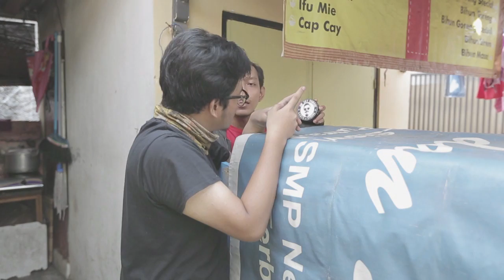Cara Menjual Pomade - Kupinang Kau Lagi Di Hari Lebaran Eps 7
Jeri , reseller pomade abi kebingungan gimana caranya menjual pomade abi yang ga laku - laku, akhirnya jeri mendapatkan solusinya, bagaimana solusinya?

Apakah Deanda mendapatkan pasangan di hari lebaran?

Episode 7 "Kupinang Kau Lagi Di Hari Lebran" Web Series Ramadhan 2016 persembahan Dikidi Channel " CARA MENJUAL POMADE "

Selamat menyaksikan dan jangan lupa bantu share ya!

Director - Adit Hasbullah, Irfan Ade Julio
Camera - Hilman Sasono, Jamil
Line Producer - Wisnu Kurniawan
Sound - Eko, Hendy
Video Editing/Sound FX - Adit Hasbullah, Irfan Ade Julio, Kahfi, Fenny
Behind The Scene - April Haga Tomutu
Soundtrack - Kozzi "Kupinang Kau di Hari Lebaran"

Pemeran
Deanda Puteri, Sky Sitorus, Sigi Savero, Yazena Puteri, Juanda Daly, Valencia, Adit Hasbullah, Irfan Ade Julio, Wisnu Kurniawan

Bintang Tamu:
Saykoji, Jerri Taufik, Usama Harbatah, Juna Susah Tidur, Yudha Khan, Beery Al Fattah Manoch, Abel Cantika, Reggy Gvoiz, Bobby Tanamas, Danu Syarif, Royke